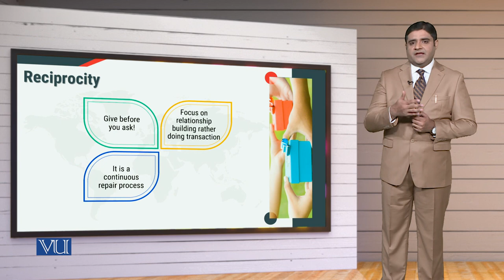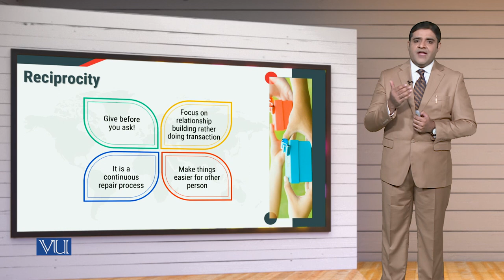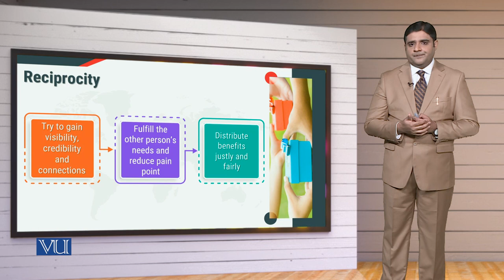MGT714_Topic162 | Leadership, Emotional Intelligence & Decision Making